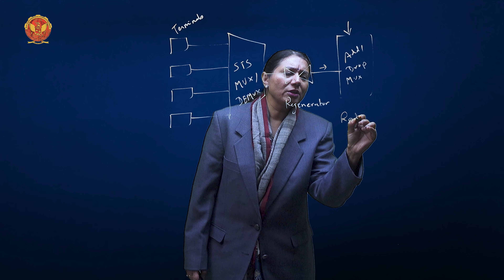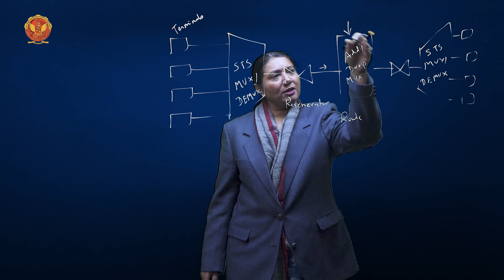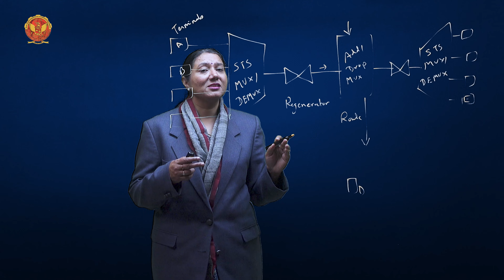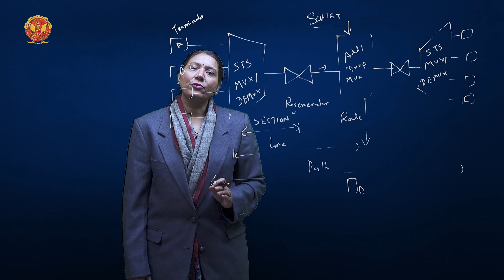4.14.1 SONET/SDH: Physical Configuration | EC603(A)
4.14.1 SONET/SDH: Physical Configuration

Welcome to Unit 04 of our educational series on Networks! In this comprehensive video, we embark on a journey through the intricate web of computer networks, unraveling their core concepts, categories, standards, and technologies.

4.1 Introduction of Networks:
Let's begin with the very foundation – understanding what networks are and why they are the backbone of modern communication.

4.2 Network and its Categories:
Explore the diverse landscape of networks, from the intimacy of Personal Area Networks (PAN) to the vastness of Wide Area Networks (WAN), and everything in between.

4.3 Project 802 (IEEE Standard):
Delve into the world of IEEE standards, particularly Project 802, shedding light on crucial components like LLC and MAC.

4.4 Ethernet Evolution:
Trace the evolutionary path of Ethernet technology, examining its frame formats, addressing schemes, and the intricacies of access methods such as CSMA/CD.

4.5 Categories of Standard Ethernet:
Venture into the realm of standard Ethernet, from the robustness of 10 Base 5 to the flexibility of 10 Base T, and the lightning-fast speeds of Gigabit Ethernet.

4.6 Token Bus:
Discover the Token Bus network architecture and its significance in facilitating efficient data transmission in network environments.

4.7 Token Ring:
Unravel the inner workings of Token Ring networks, exploring access methods, frame formats, and implementation strategies.

4.8 FDDI:
Gain insights into the Fiber Distributed Data Interface (FDDI), its frame formats, and deployment scenarios in networking infrastructures.

4.9 MAN Standards (IEEE 802.6): DQDB:
Explore the architecture of Distributed Queue Dual Bus (DQDB) networks, focusing on data transmission, slot reservation, and frame formats.

4.10 MAN Standards: SMDS:
Dive into the features and architecture of Switched Multimegabit Data Service (SMDS) networks, highlighting their role in metropolitan area communications.

4.11 WAN Standards: X.25:
Understand the intricacies of the X.25 protocol, dissecting its layers, packet formats, and contributions to wide-area networking.

4.12 Frame Relay:
Explore the functionalities of Frame Relay networks, including virtual circuits, protocol layers, and the advantages they offer in data transmission.

4.13 Asynchronous Transfer Mode (ATM):
Investigate the challenges addressed by ATM technology, its architectural framework, and applications across various networking scenarios.

4.14 SONET/SDH:
Lastly, delve into the world of Synchronous Optical Networking (SONET) and Synchronous Digital Hierarchy (SDH), examining their physical configurations and layered architectures.

Don't miss out on this enriching exploration of networking essentials – it's time to empower your knowledge and embrace the digital world!